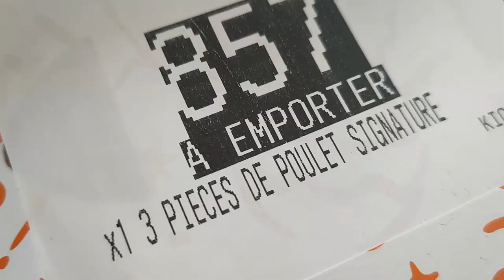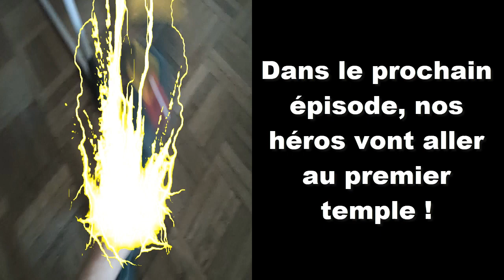Les Pokémon Peluches Saison 12 Episode 2 | Nos Héros dans L'espace !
Dans cet espace, vont sur une planète inconnu et ce n'est pas le Secteur Z.